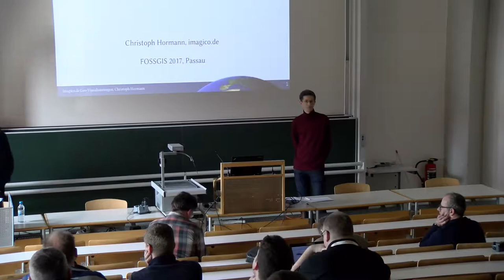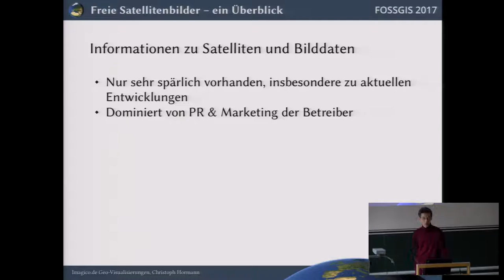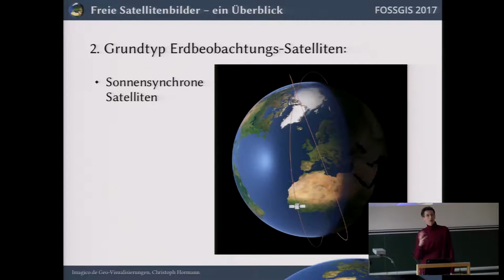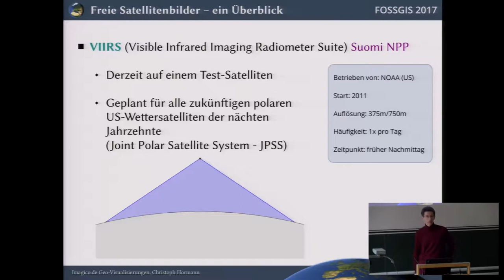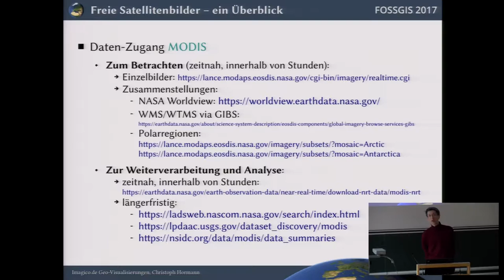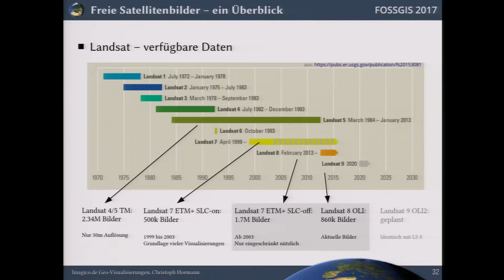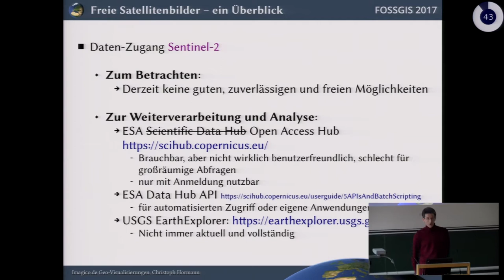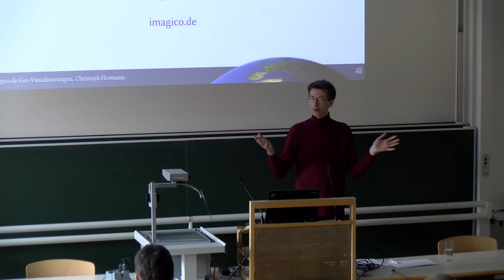2017 - Freie Satellitenbilder – ein Überblick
wie man sich frei und neutral ein Bild der Erde machen kann

Freie Geodaten auf der FOSSGIS – dabei geht es fast immer um OpenStreetMap oder gelegentlich auch mal um andere Vermessungsdaten. Im Vergleich dazu sind allerdings freie Satellitendaten allein schon von den Datenmengen eigentlich viel bedeutender.   Oft werden diese Daten aus Unkenntnis über ihre Existenz oder aufgrund der Schwierigkeit, die richtigen Bilder in der benötigten Form zu finden, kaum genutzt – obwohl freie Satellitenbilder eigentlich eine kaum zu überschätzendes Quelle von Informationen und Erkenntnis über unseren Planeten darstellen und zwar nicht nur für Spezialisten, sondern für jeden.

Abgesehen vom ganz praktischen Nutzen solcher Daten stellt der freie, offene und ungefilterte Zugang zu diesen auch eine enorme gesellschaftliche Errungenschaft dar.  Ob dieser auch in Zukunft erhalten bleibt, dürfte in großem Maße auch davon abhängen, in wie weit diese Daten tatsächlich auch breit genutzt werden und wir uns nicht freiwillig auf das beschränken, was uns von Google, Bing und anderen Firmen oder auch von staatlichen Stellen nach subjektiven und primär wirtschaftlichen Kriterien ausgewählt und letztendlich meist nur zum Anschauen und nicht zur Weiterverwendung präsentiert wird.

Dieser Vortrag soll deshalb für jeden interessierten Besucher einen Überblick darüber geben, was die Welt freier Satellitenbilder heutzutage zu bieten hat. Die verschiedenen Satellitensysteme und Kameras, deren Bilder als freie Daten verfügbar sind, werden vorgestellt – einschließlich der Möglichkeiten, wie man an die Daten herankommt – egal ob einfach nur zur Information oder auch für ernsthafte Analysen und Weiterverarbeitungen.  Dabei wird bewusst kein Schwerpunkt auf bestimmte Systeme und Betreiber gelegt, sondern ein möglichst neutraler Überblick angestrebt.

Christoph Hormann